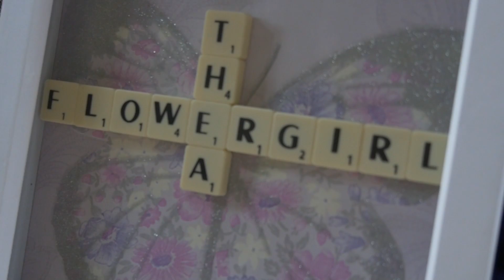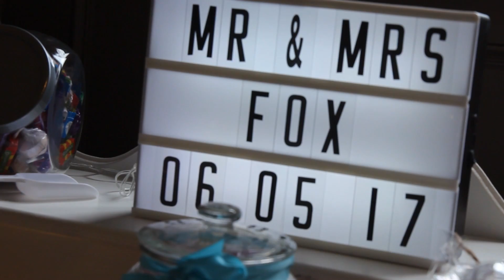Ellingham Hall Wedding | Videography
So we filmed our first wedding at Ellingham Hall last March, and have been back a few times since and I have to say, I absolutely adore this venue. There is something so relaxed and inherently fun about the whole place.

I think, ultimately it comes down to the fact that the entire venue is booked out specifically for the wedding. Guests can stay there the night before and familiarise themselves with the house, there’s a kitchen, a living area and a games room in the basement, so ultimately you’re living in a manor house for the weekend. And should you wish to wander the halls telling people you “think Mr Darcy improves upon acquaintance” or asking them if they’ve “heard that Netherfield Park is let at last?” you would feel perfectly at home doing so; though your guests may take your Lizzie/Mrs Bennet impersonation as a sign that the wedding stress is getting to you.

The fact that you practically have free rein of the venue means that the big day itself tends to be quite relaxed and mellow. Everyone is comfortable in their surroundings, meaning that they feel free to thoroughly enjoy themselves. This obviously comes across really well on camera and we certainly have recorded some great footage here this year.

Adding to the fun of the venue is the tree house; I mean who doesn’t love a tree house big enough for adults? Generally this has been a great source of fun at the weddings we’ve filmed, and not just for the kids; we’ve seen the slide put to good use by grooms, groomsmen, the lucky couple’s parents, even bridesmaids, and if it weren’t for the chance of ruining the dress, I’m pretty sure a few brides would have had a go too. As well as a slide, the tree house has a few rope bridges, which are great fun; although when there’s a large percentage of the party in kilts it can lead to some interesting sights, and perhaps the less said about that the better.

So aside from the quirky element added by the tree house, Ellingham is also a really beautiful location for a wedding. The expanse of space within the grounds comes complete with a number of features (including peacocks, which I have yet to see in full plumage) that look great on film and the house itself is fabulous.  In fact until researching for this blog I never realised that just a few years back the entire chapel building was gutted by a fire and had to be rebuilt. They’ve certainly done a great job with the renovation and it appears that they have managed to preserve the original structure of the gothic revival chapel, which includes a gorgeous window that is a favourite location for some of the photographers we have worked with.

All in all Ellingham is truly an amazing venue, and it’s swiftly becoming one of my favourite places to film. Hopefully, we’ll be getting some more booking there over the coming months, and next time we’re there I may even be lucky enough to catch one of the Peacocks display his feathers.

(Sound removed via youtube copy rights.)